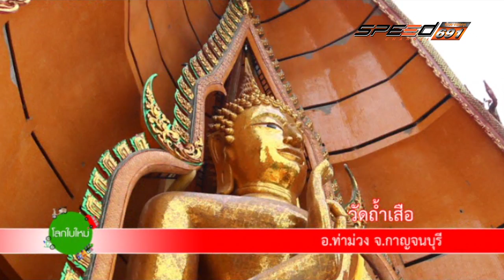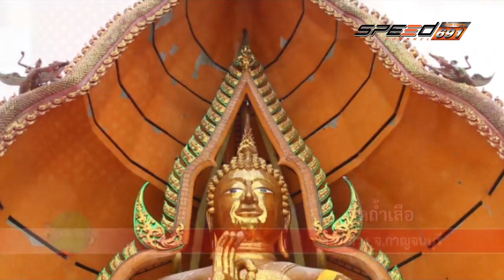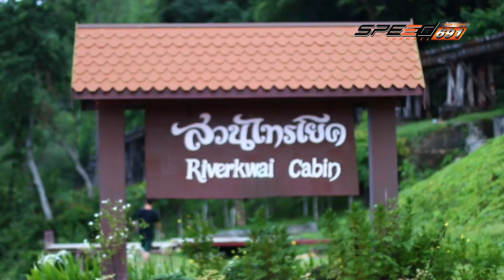โลกใบใหม่ กาญจนบุรี 10 12 59 B2